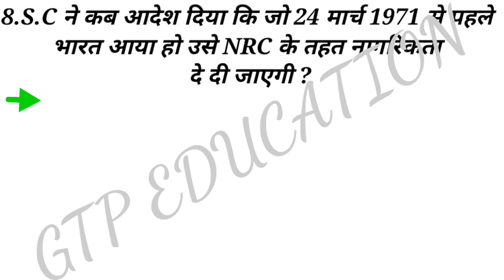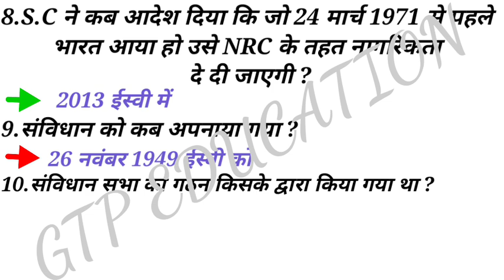संविधान सभा का top 10 महत्वपूर्ण प्रश्न